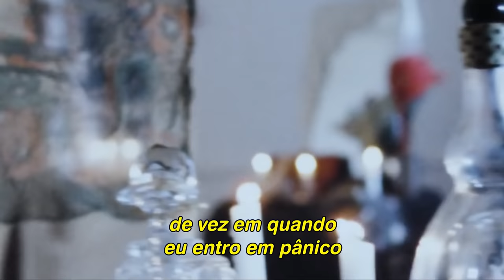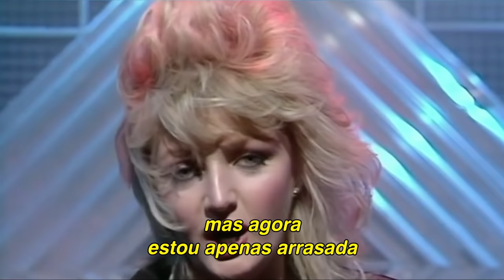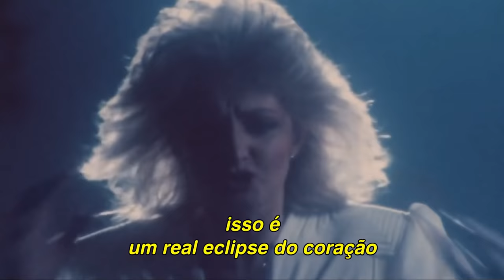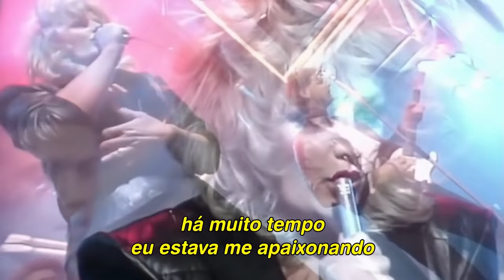Bonnie Tyler - Total Eclipse Of The Heart (Legendado/Tradução)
"Total Eclipse of the Heart" é uma power ballad escrita e produzida por Jim Steinman, e gravada pela cantora galesa Bonnie Tyler para seu álbum de estúdio Faster Than the Speed of Night.

Lançado como single no início de 1983 no Reino Unido e posteriormente naquele verão nos Estados Unidos, foi o primeiro lançamento do álbum e se tornou o maior hit da carreira de Tyler, atingindo o número um em vários países, incluindo nos Estados Unidos, tornando-a a primeira e única cantora galesa a chegar ao topo da Billboard Hot 100. Com as vendas físicas superiores a 9 milhões de cópias, a gravação de Tyler é um dos singles mais vendidos de todos os tempos.

Esta power ballad permanece como a canção de maior sucesso de Tyler, chegando a No. 1 nos Estados Unidos, África do Sul, Austrália, Nova Zelândia, Canadá, Hong Kong e Reino Unido. No seu auge, que vendeu 60 mil cópias por dia, e cerca de 6 milhões de cópias no total. Recebeu o prêmio Variety Club no Reino Unido por melhor single de 1983.